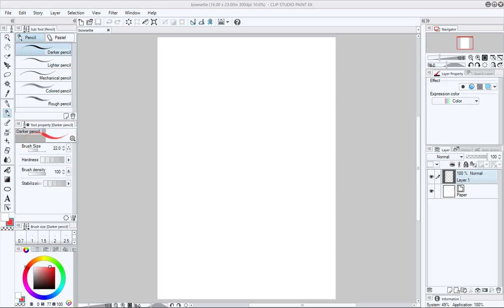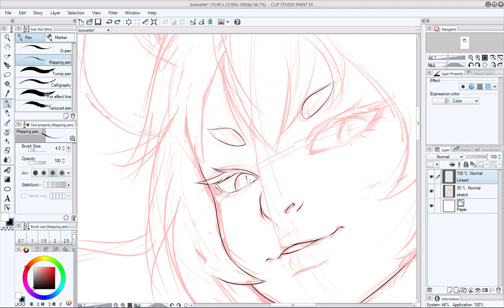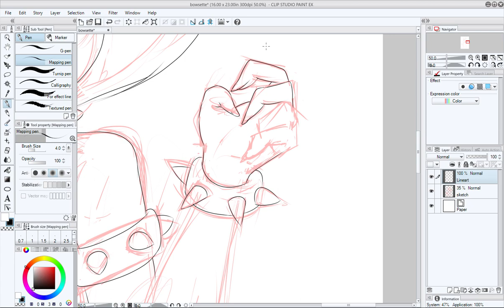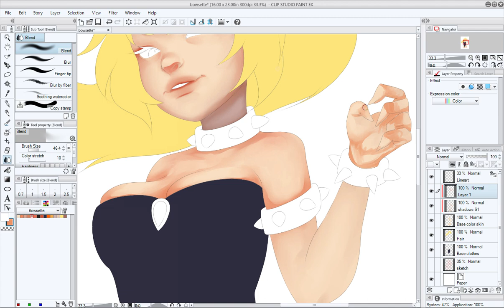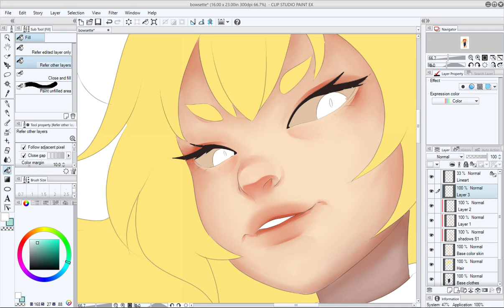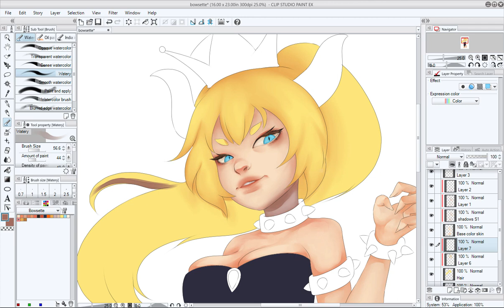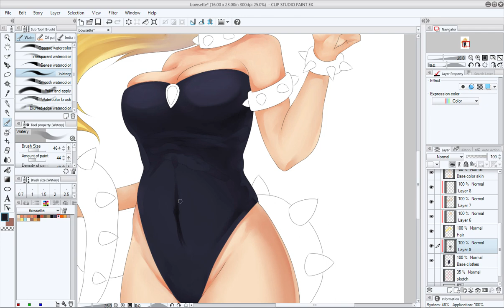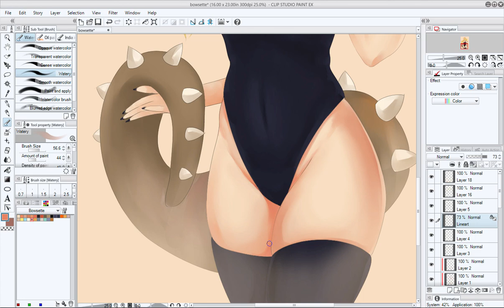Bowsette FanArt - timelapse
I just couldn't resist drawing her :D